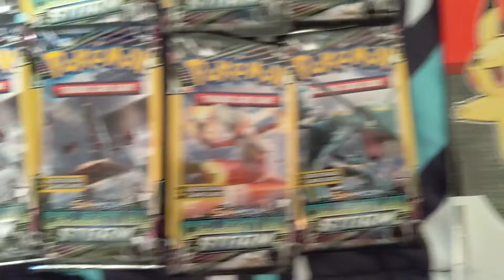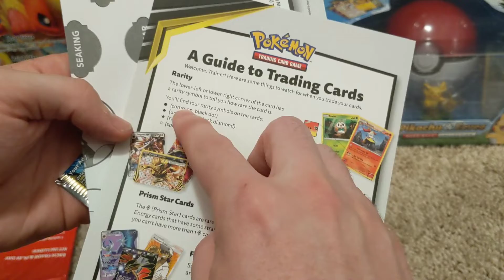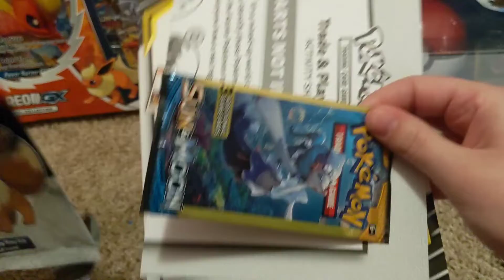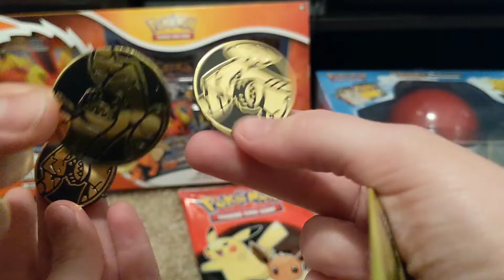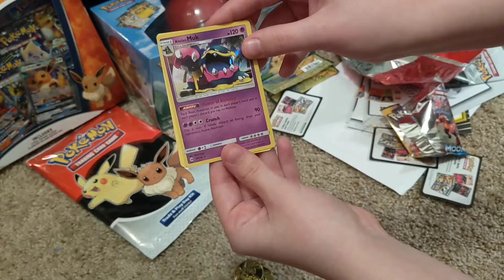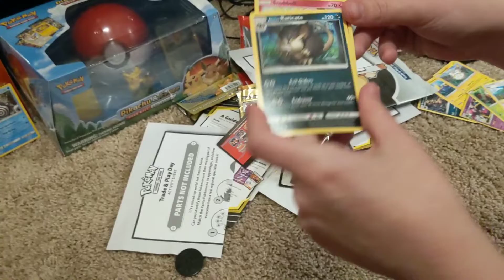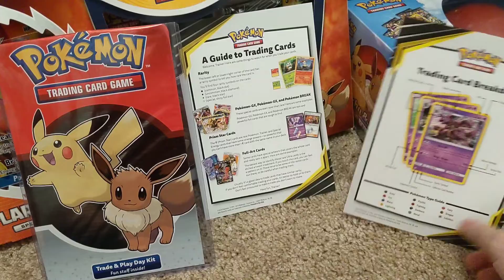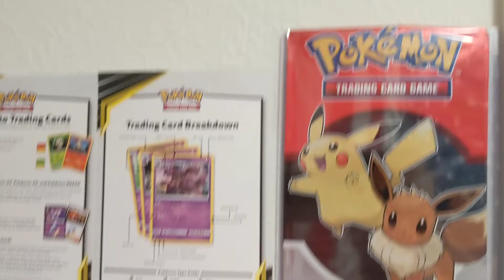GameStop gave me free Pokemon cards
Went into game stop to pick up some cards and I got a few mini packs for free. Also my wife got some to so I had more to show you guys.